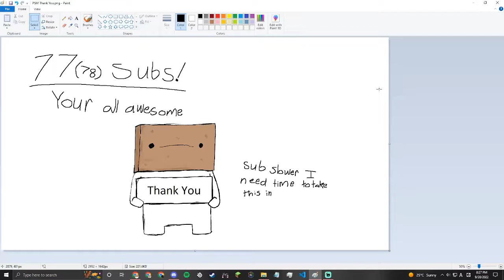77 (79) Sub Special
idk at this point I'm just overjoyed